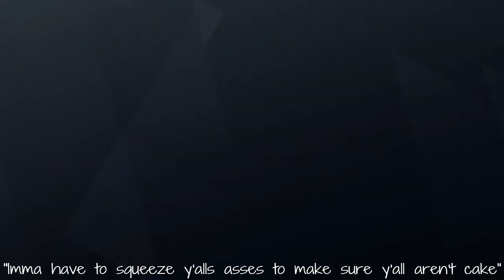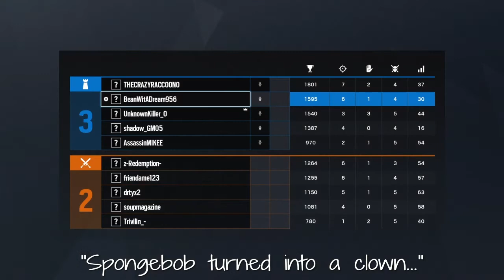Rainbow Six Siege: Were We All Surprises to Our Parents?